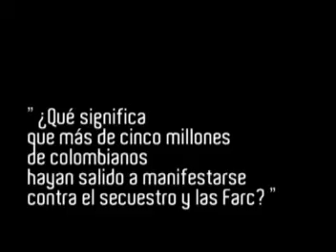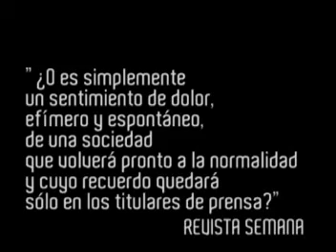Cosas por Decir: Marcha contra el secuestro Medellín 2007